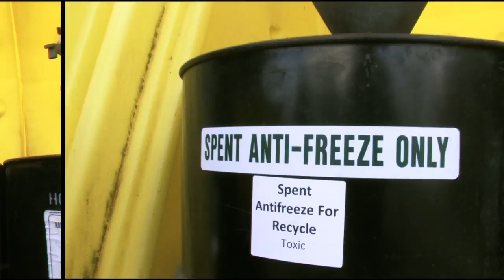StormTrek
Join our Stormwater Superhero as she shows us just where stormwater, and the pollution it carries, ends up.  This light-hearted video uses no spoken language to convey the message of "Only Rain Down the Drain" so that even non-English speakers can understand the importance of stormwater management.